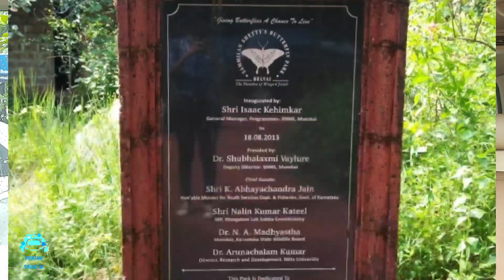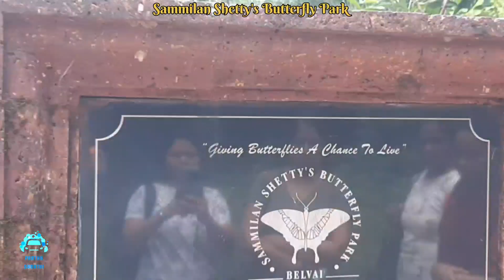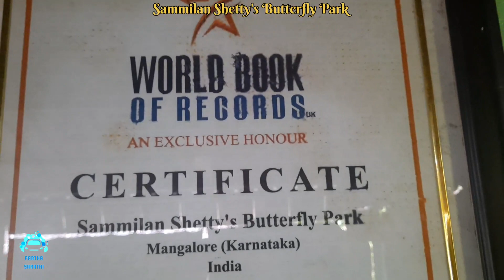Sammilan Shetty's Butterfly Park Belvai. @parthasarathi6684